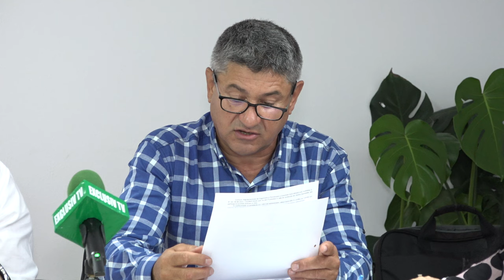SLANIC MOLDOVA - Sedinta Consiliului Local din 28 iunie FILMARE EXCLUSIVTV 4K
SLĂNIC MOLDOVA, județul Bacău - Ședința Consiliului Local din 28 iunie FILMARE EXCLUSIVTV 4K.

Vizionare plăcută !

ROMANIA KEYWORD PRO PLUG-IN:
metaverse,
meta vers,
metavers,
metavers romania,